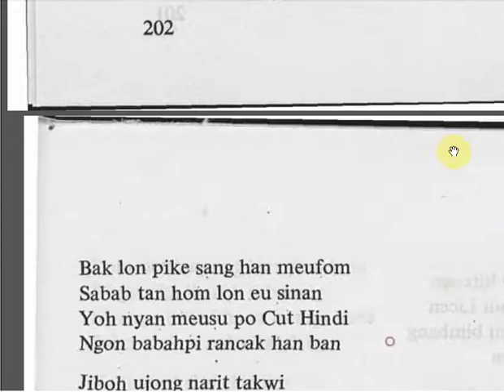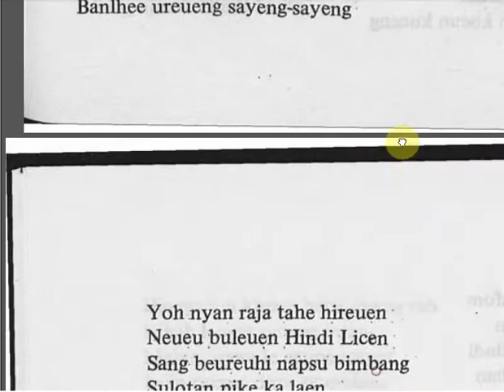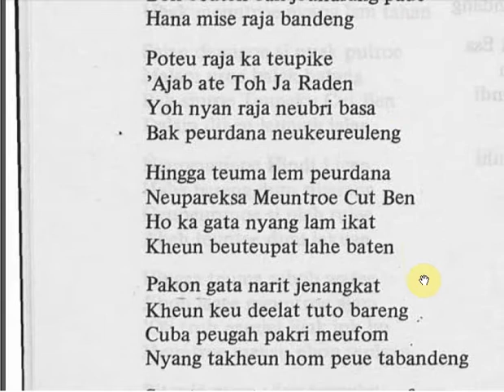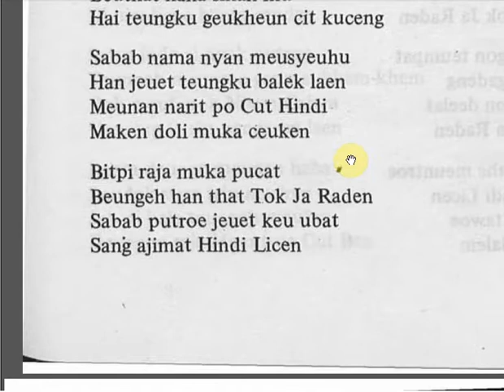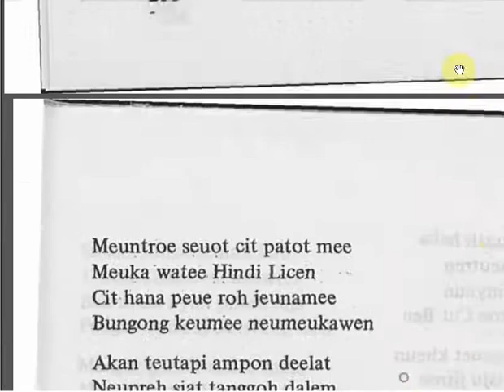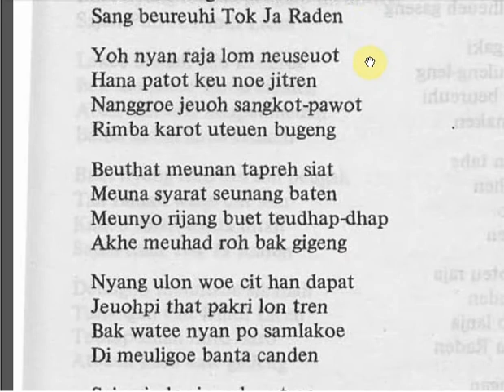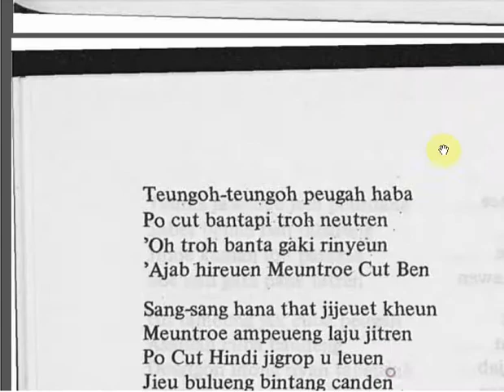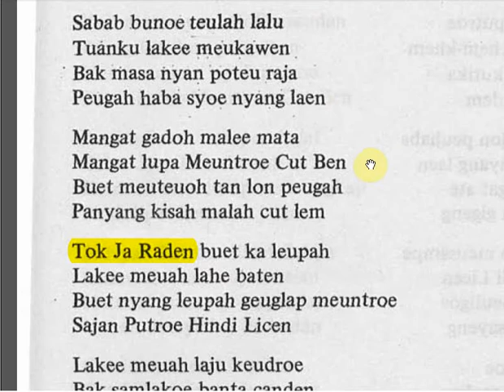#070 HIKAYAT PEUREUDAN ALI J2 H202-209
Bacaan Hikayat Peureudan Ali Pengarang TEUNGKU PAKEH.